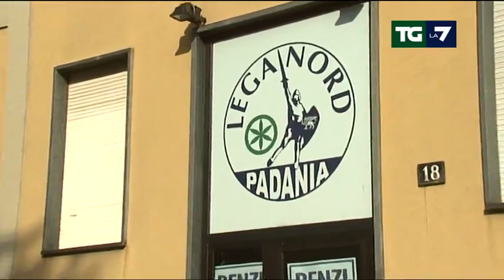Lega, infruttuoso faccia a faccia Salvini-Tosi: rottura inevitabile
Sono incazzato ma lucido, dice il sindaco di Verona che parla anche di frattura profondissima. Stasera Tosi deciderà se lasciare la Lega nord. Servizio di Laura Perego